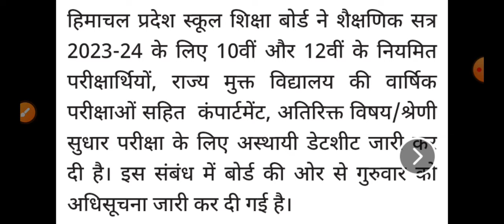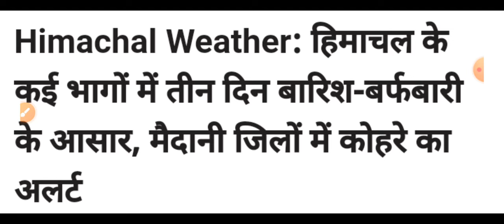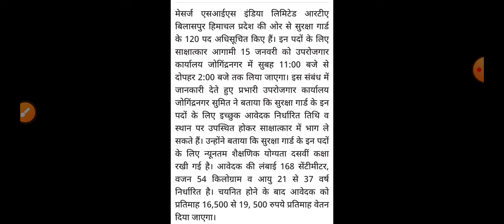हिमाचल,शाम 5 बजे की TOP 10 ताजा खबरें,Himachal Pradesh Breaking News